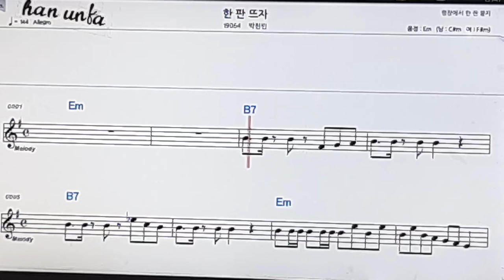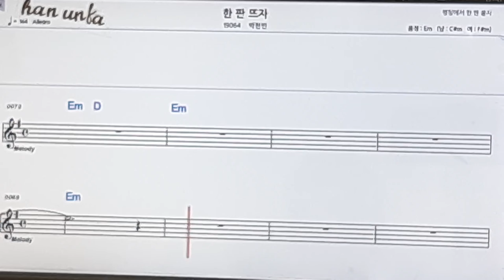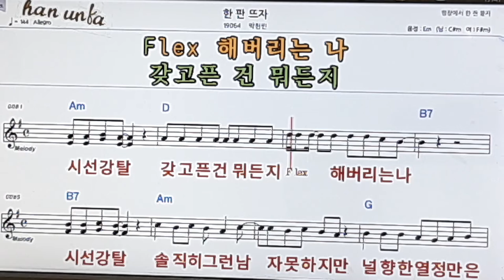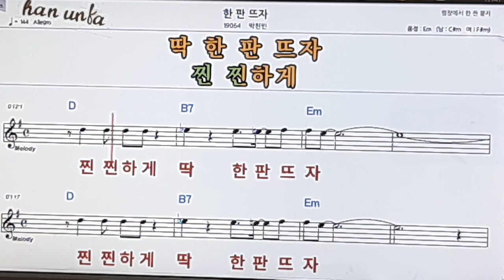한판 뜨자/박현빈*👍노래 반주, 코드 악보,가라오케💋Karaoke*Sheet Music*Chord*MR